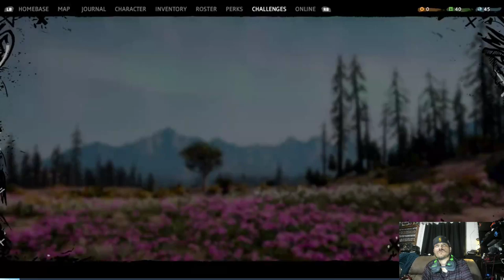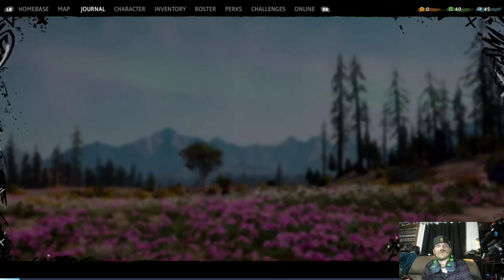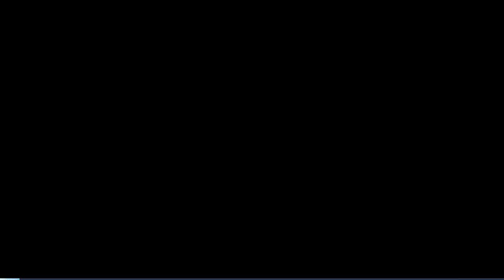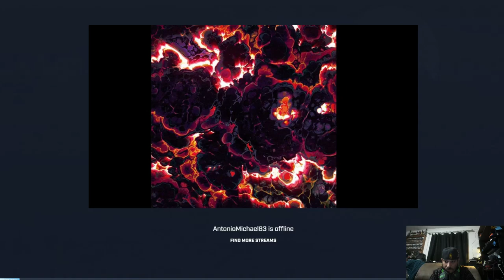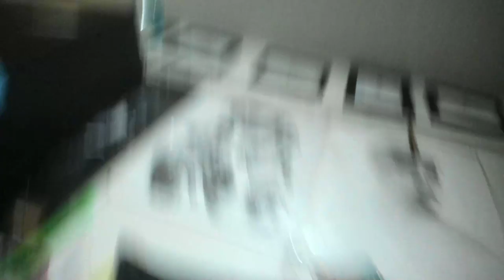FarCry New Dawn GamePlay 2